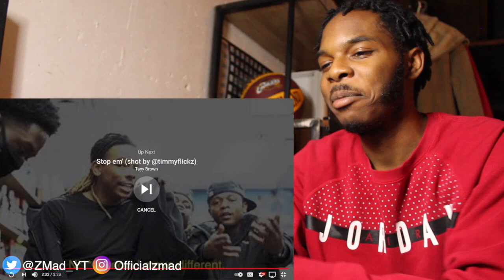Tre Santanaa x KYB KD - Trapped Souls (Official Video) *REACTION*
this is a reaction to Tre Santanaa x KYB KD - Trapped Souls (Official Video)